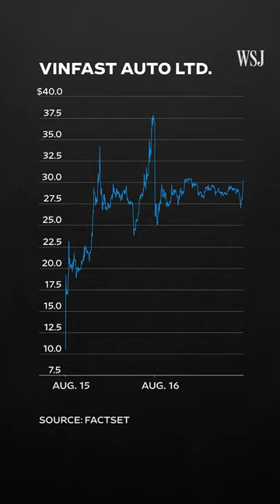Valued at more than Ford and GM: Pham Nhat Vuong’s VinFast takes on America